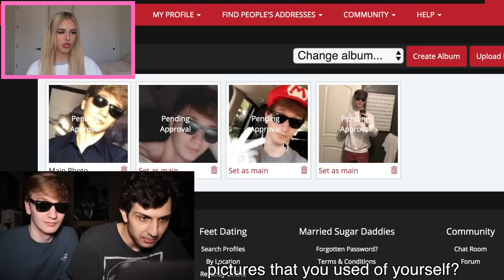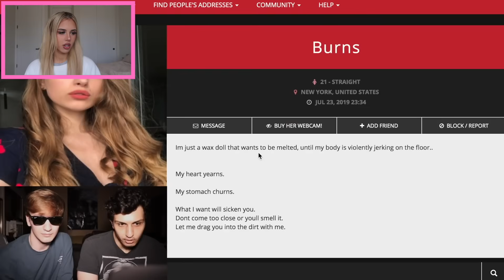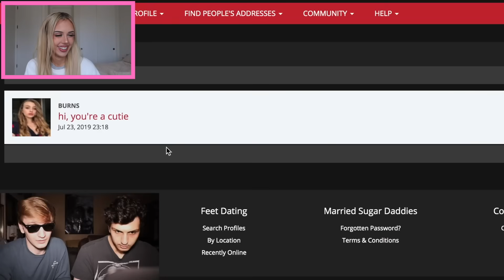they found a GIRLFRIEND on the DARK WEB!! *she is WEIRD*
Hi my lovelies, today we are taking a look at yet another wild dark web video!! What would happen if you were to meet your GIRLFRIEND/BOYFRIEND on the DARK WEB? Love ya! xx